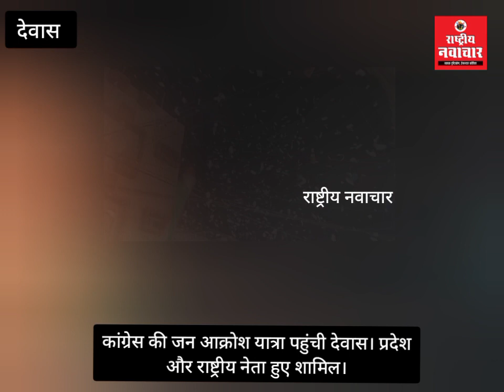ये कैसी जन आक्रोश यात्रा। प्रदेश और राष्ट्रीय नेता शामिल। कांग्रेस की जन आक्रोश यात्रा पहुंची देवास।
कांग्रेस की जन आक्रोश यात्रा पहुंची देवास। प्रदेश और राष्ट्रीय नेता हुए शामिल।